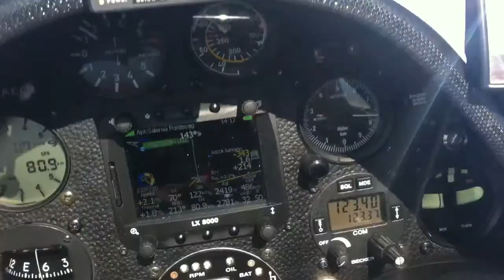16:15 Nord di Melfi